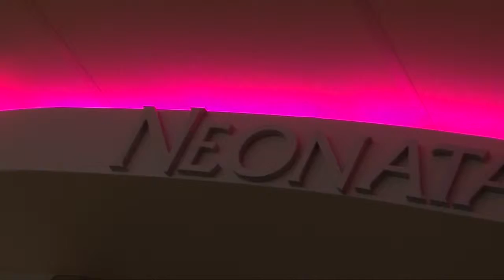2013 Kaleb's Reunion with the nurses and Drs at Florida Hospital NICU